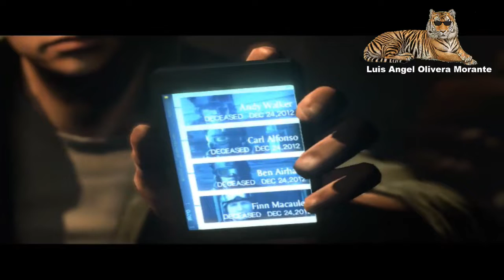Resident Evil 6 Gameplay PC #06 En Español sin Hablar